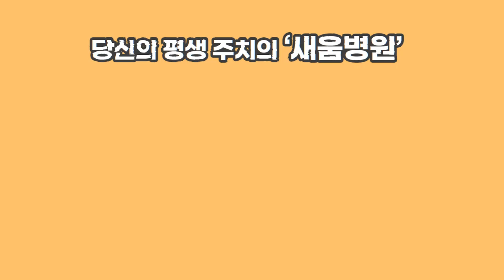허리 수술 후 운동 어떻게 하면 좋을까? 뻐근한 우리 몸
허리 수술 후에는 운동을 어떻게 해야 하지?
이렇게 운동해보세요!

허리 수술 후 1개월 재활 운동방법

00:17  골반 좌우로 흔들어주는 운동
01:36 허벅지 뒤쪽 스트레칭
02:53 엉덩이 스트레칭(이상근 근육)

▶ 새움병원
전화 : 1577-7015